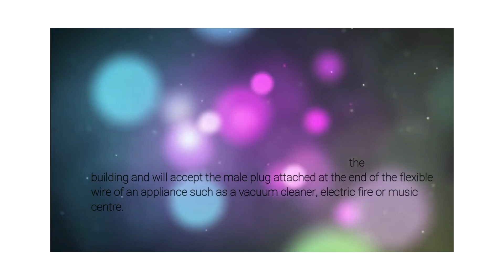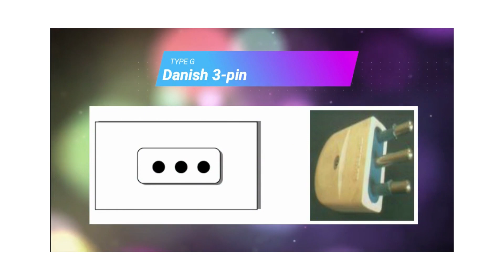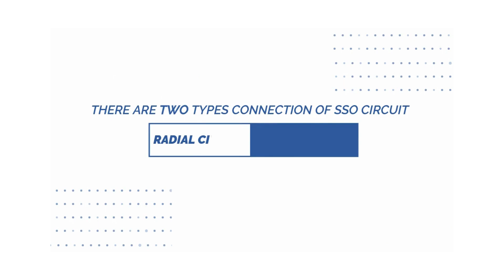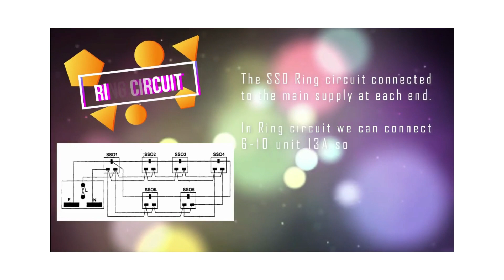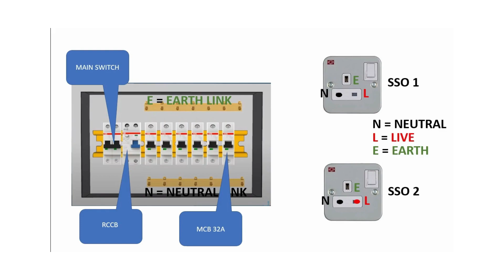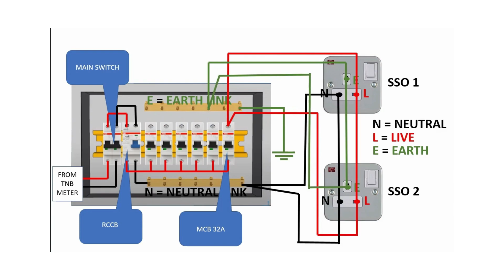ELECTRICAL INSTALLATION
Fundamental to Mechanical & Electrical Technology
UNIT 3 Electrical Installation